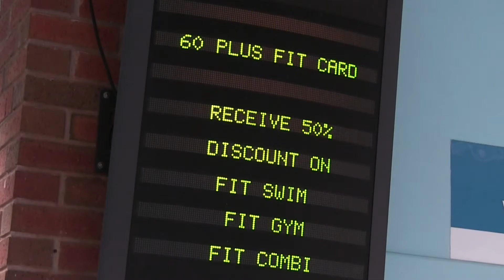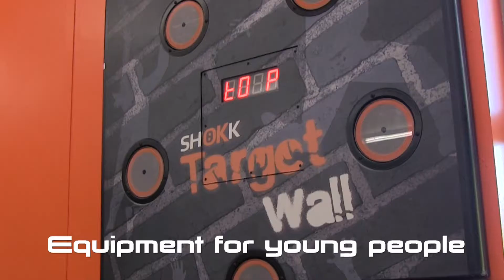Take a tour of Central Baths, Wolverhampton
Find out more about the facilities on offer at Wolverhampton's Central Baths by watching our short film.

You can find out more about Central Baths, and the other leisure facilities in Wolverhampton, by visiting